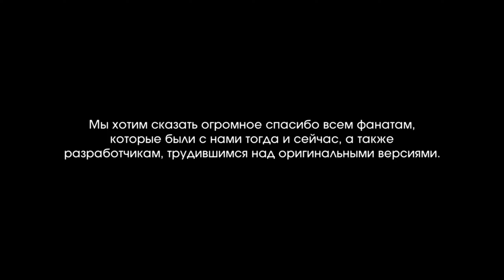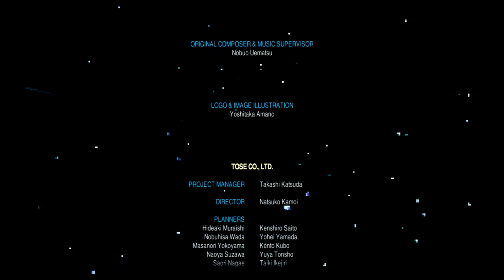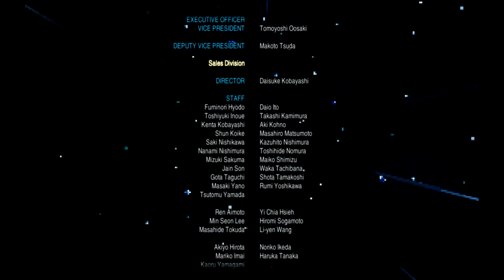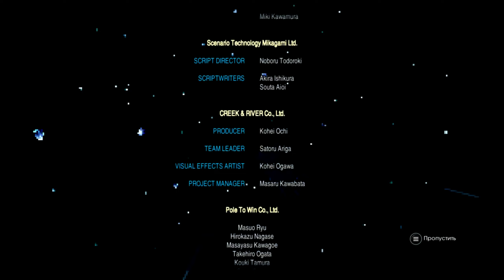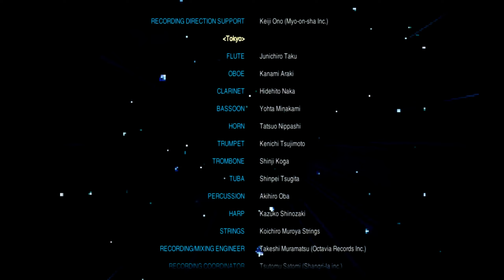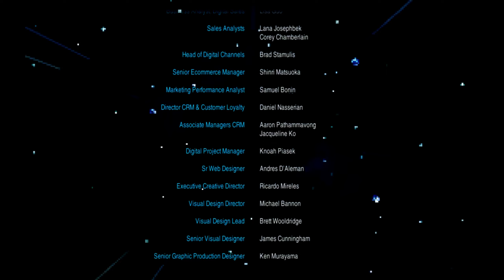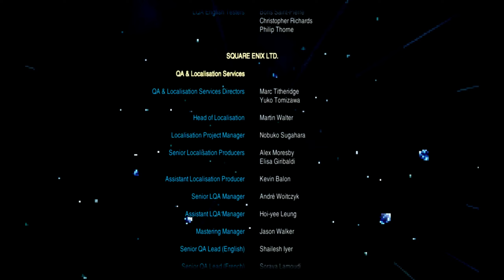[PC] Final Fantasy II Pixel Remaster | Russian Version | Steam Deck OLED | # 10 END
A playthrough of Final Fantasy II Pixel Remaster for the PC.

⭐ DESCRIPTION ⭐

A remodeled 2D take on the second game in the world-renowned FINAL FANTASY series! Enjoy the timeless story told through charming retro graphics. All the magic of the original, with improved ease of play.

Our epic tale begins with four young souls orphaned during the struggle between the Palamecian Empire and the rebel army. On their journey, the youths join forces with the white wizard Minwu, Prince Gordon of Kashuan, Leila the pirate, and many others. Behold the beautiful and sometimes tragic twists of fate that await you on your adventure.

FFII introduced a unique skill level system that strengthens different attributes of the characters depending on their fighting style instead of leveling up. Use the key terms you learn in conversation to unlock new information and progress in the story.

This innovative game series takes an ambitious turn in this second installment in the FINAL FANTASY series!

🎮 Gameplay of the game was recorded via Steam Deck OLED.